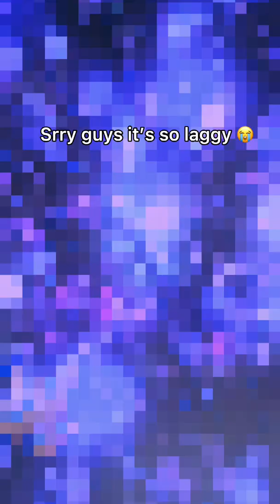Arabian nights //Gacha Club//trend // Ft.daughter of the Genie //Disney// @seleneartemis864 //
Please inform me if I got something inaccurate :)

Credits to the songwriters/owners

Audio/song:
“ Arabian nights”from “Aladdin” live action